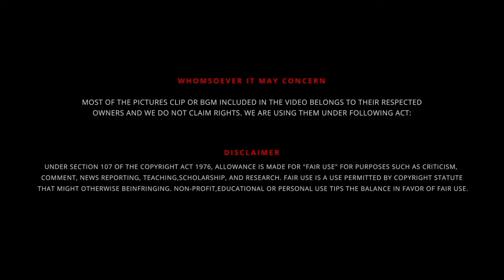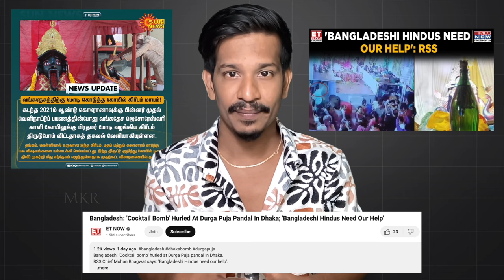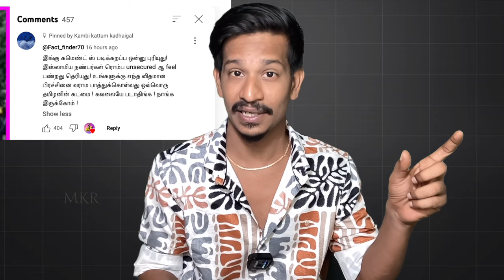சர்வதேச பேரிடர் அபாய குறைப்பு தினம் இன்று! 🌍 'MKR' Point Of View - P6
சர்வதேச பேரிடர் அபாய குறைப்பு தினம் இன்று!

The International Day for Disaster Reduction

UPI  : kathirka369@okaxis